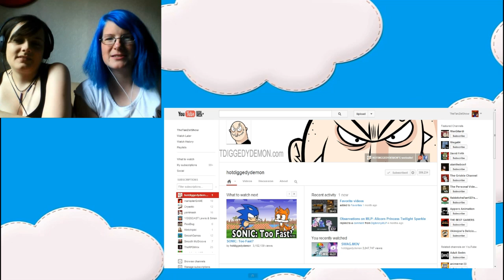THE FINALE! We react to SWAG.Mov by Hotdiggedydemon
(Desciption)